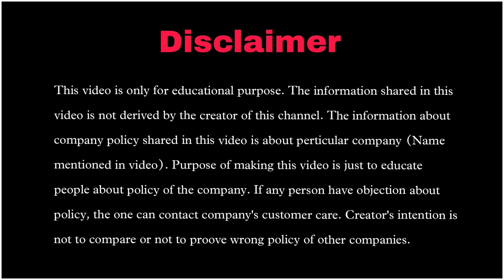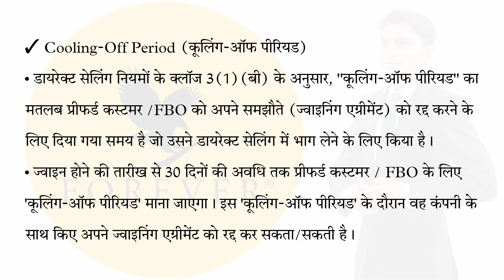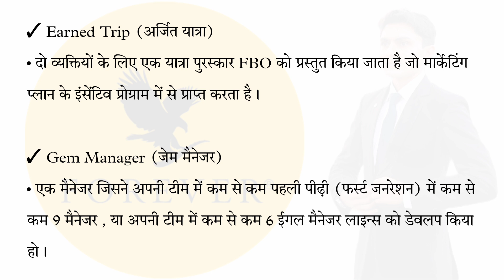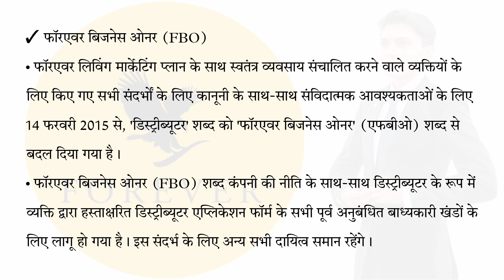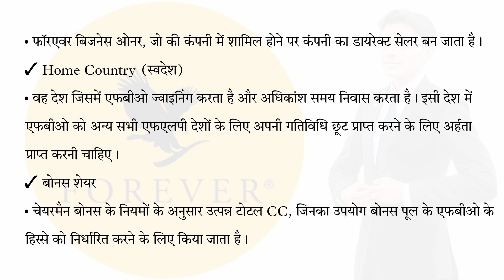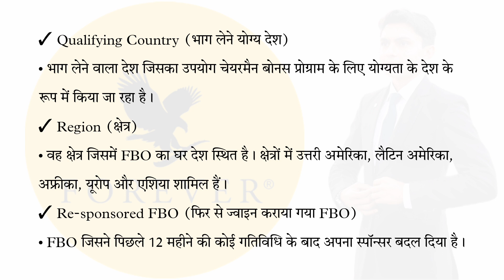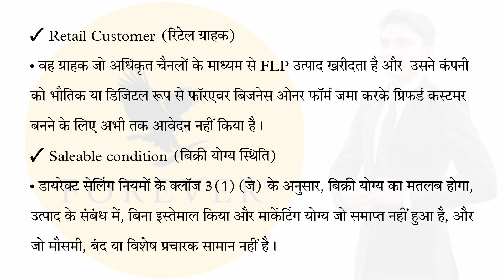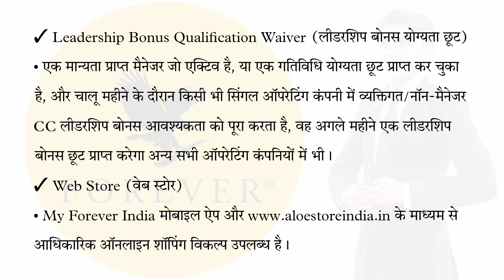Important Definitions of COMPANY POLICY | Forever Living Products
Forever Living Products - COMPANY POLICY | Chapter 2 - Important Definitions

Useful playlists for better understanding about FOREVER LIVING PRODUCTS.

➡️ New Aloe Store India से प्रोडक्ट्स का ऑर्डर कैसे करे ? | How to order Products on Aloe Store India ?

FLP company policy in hindi
FLP INDIA company policy Hindi mein
Forever Living Products company policy Hindi mein
forever company policy in hindi
hindi me forever living ki company policy